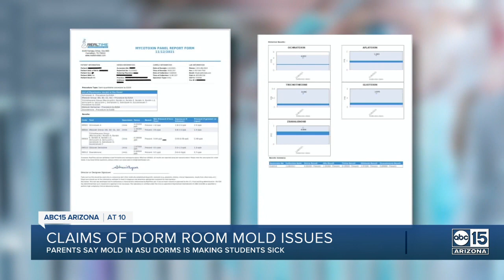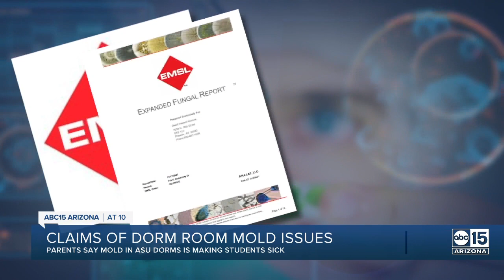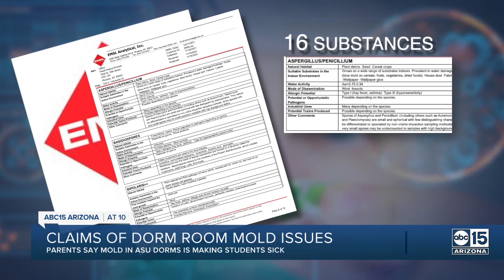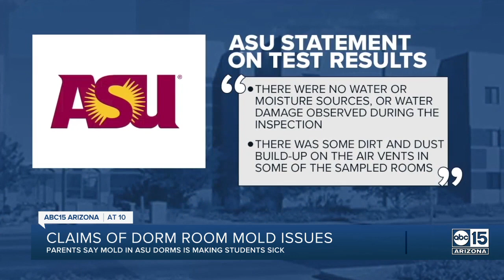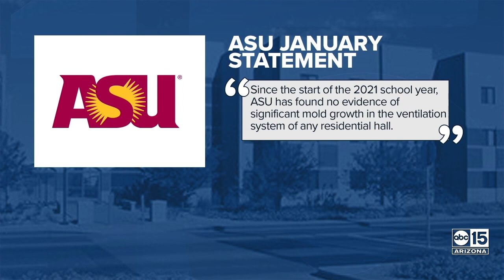Claims of mold issues at Arizona State University dorms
Multiple families claim their children have fallen ill due to a mold issue inside Arizona State University dorms. ASU says that is not the case.